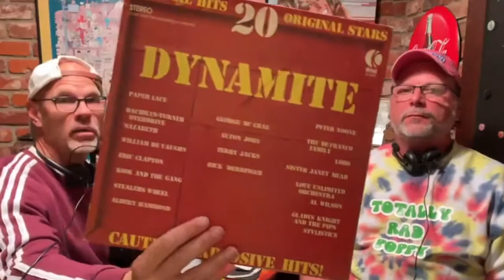Jeez! NFT's! What? BuzzHead Radio Ep. 2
Those Buzz Guys are talking about NFTs, Bored Apes, Blockchain and other virtual stuff. Todd also lets us know about the status of Elvis. nfts boredapes non-fungable-tokens